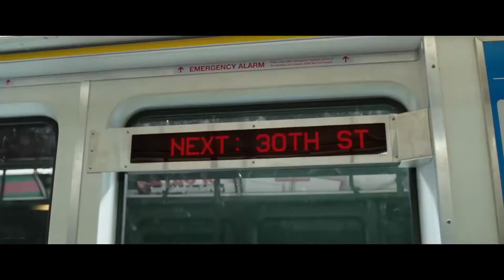Шазам! / Офіційний трейлер українською 2019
14-річний Біллі Бетсон (Ашер Анхель) – проблемний підліток, який переходить з однієї прийомної сім'ї в іншу. Від помираючого чарівника хлопець отримує здатність перетворюватись на дорослого супергероя (Закарі Лівай), який поєднує в собі силу шести древніх богів. Не встигнувши опанувати усі свої нові можливості, Біллі змушений буде вступити в двобій зі злим доктором Сіваною (Марк Стронг).

Країна: США
Жанр: фантастика, фентезі, бойовик, DC
Оригінальна назва: Shazam!
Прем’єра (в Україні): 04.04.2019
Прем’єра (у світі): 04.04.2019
Режисер: Девід Ф. Сандберг
В головних ролях: Захарі Лівай, Марк Стронг, Джек Грейзер, Фейт Херман, Грейс Фултон, Ашер Анджел.